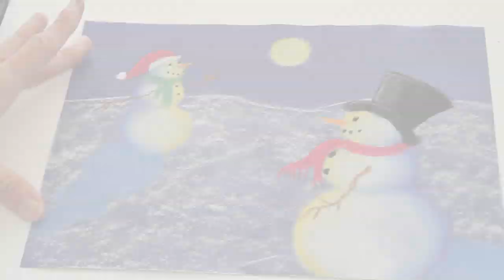Snowmen At Night Art Tutorial - Art With Trista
Use chalk pastels to create highlights and shadows on two snowmen using the full moon as the light source. A perfect beginner chalk art lesson for artists of any age.

Snowmen at Night is included in the "Winter Art Lessons for Elementary Artists" lesson bundle, available here: